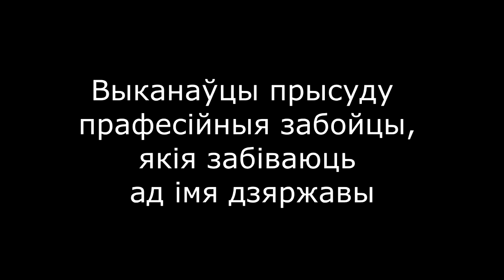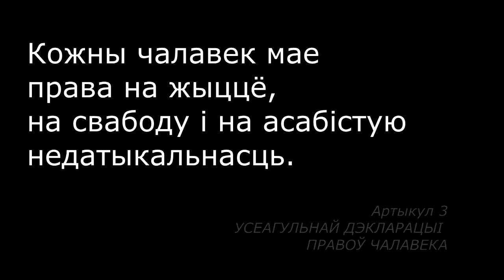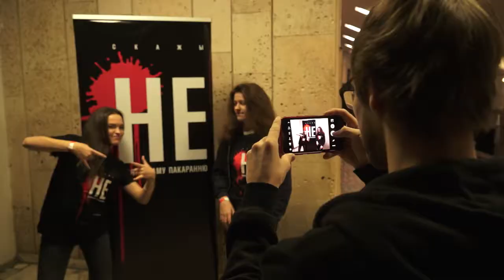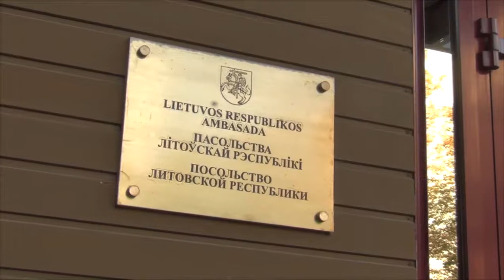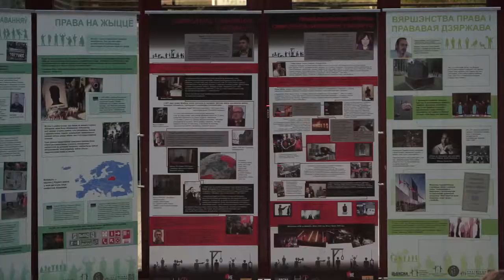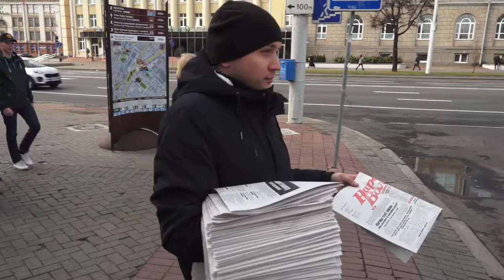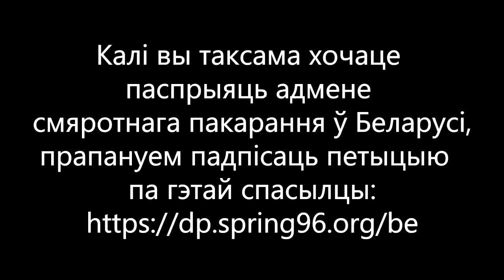Тыдзень супраць смяротнага пакарання: як гэта было.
Праваабаронцы прадстаўляюць відэа-справаздачу пра кампанію 2018 года супраць смяротнага пакарання ў Беларусі. Пра тое, якія мерапрыемствы ладзіліся і які мелі вынік.